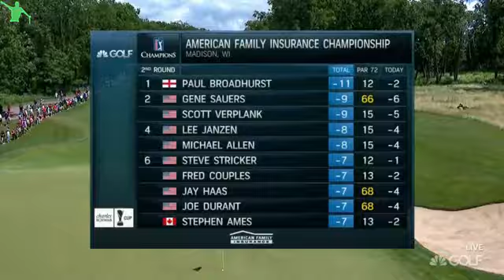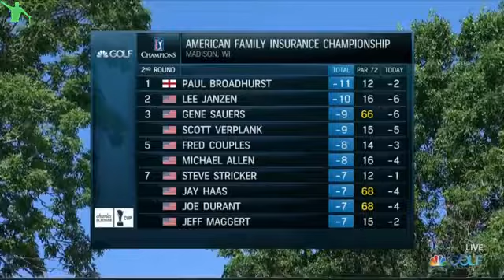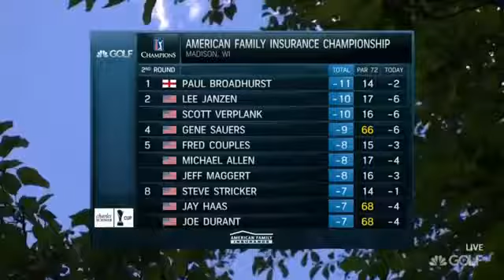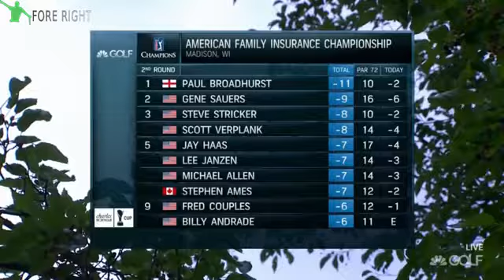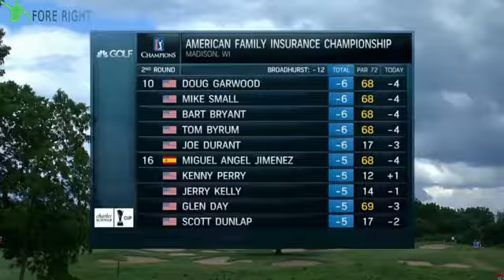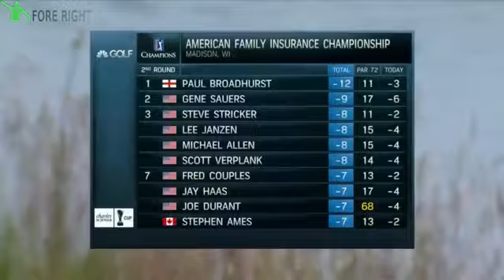2017 Champions American Family Insurance ~ RD 2 (Pt 1/3)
Coverage of the 2017 Champions American Family Insurance ~ Round 2 (Part 1/3). Enjoy! Round 1 Part 1 : Part 2 .

Enjoy! Links to other sections in description below. Round 1 Part 1 : Part 2 : Highlights Steve Stricker .

Coverage of the 2017 Champions American Family Insurance ~ Round 2 (Part 2/3). Enjoy! Round 1 Part 1 : Part 2 .

Coverage of the 2017 Champions American Family Insurance ~ Round 2 (Part 3/3). Enjoy! Round 1 Part 1 : Part 2 .